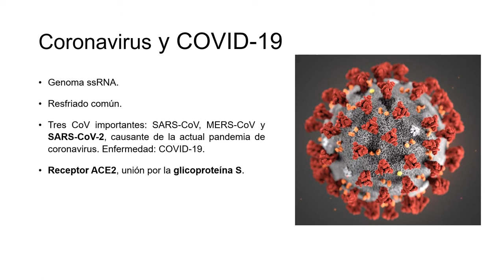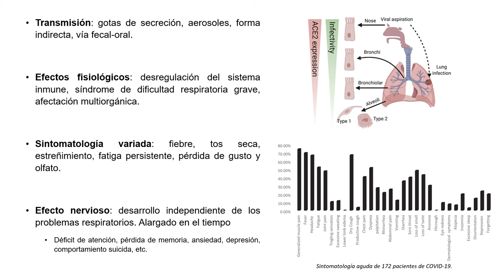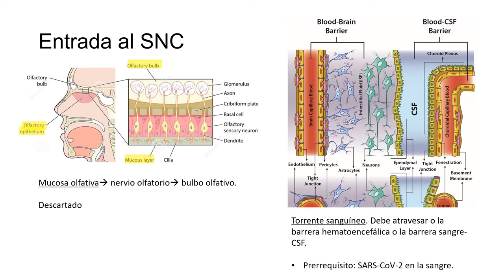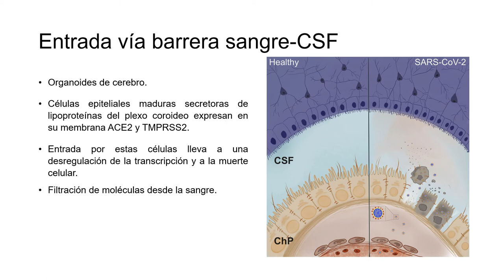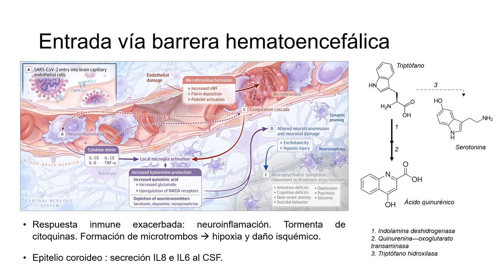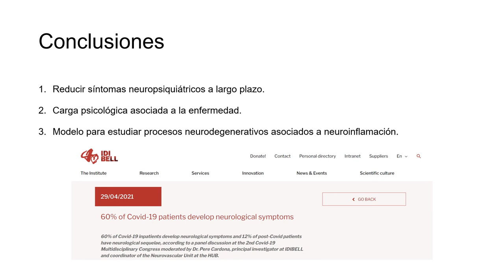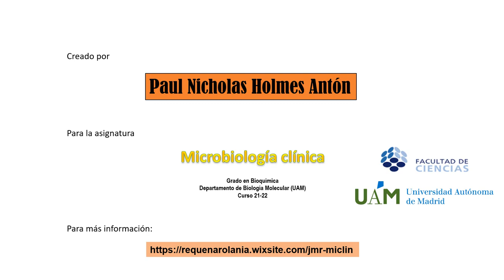Covid-19 y afectación del sistema nervioso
La enfermedad Covid-19, causada por la infección por el coronavirus SARS-Cov-2, con frecuencia genera secuelas de índole neurológico en las personas afectadas. En este vídeo se presentan algunos conceptos y datos experimentales que nos pueden ayudar a entender esta preocupante asociación entre la infección de este virus y las afectaciones neurológicas que sufren algunos pacientes.